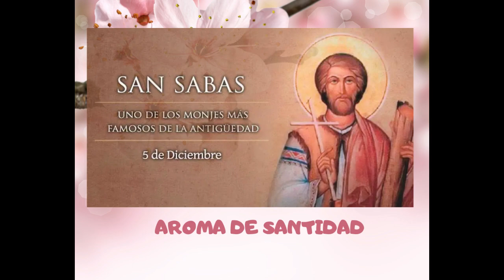San Sabas, Santo del día 5 de diciembre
San Sabas, esta bibliografía es tomada del libro "un santo para cada día". (Sgarbossa y Giovannini, 2021) Sgarbossa, M. y Giovannini, L. (2021). Un santo para cada día. San Pablo.